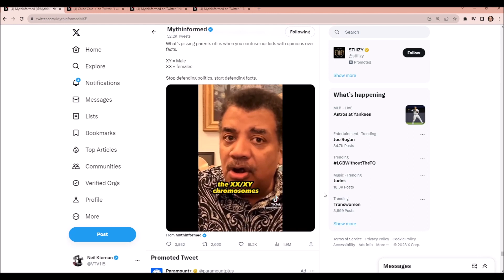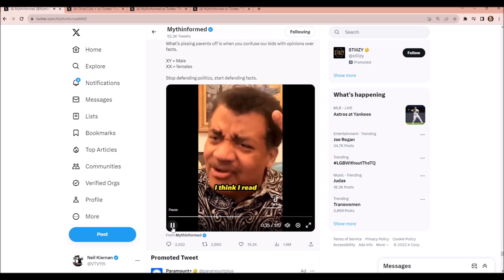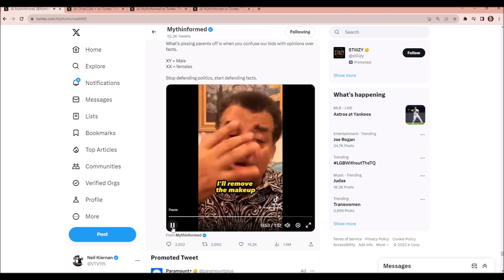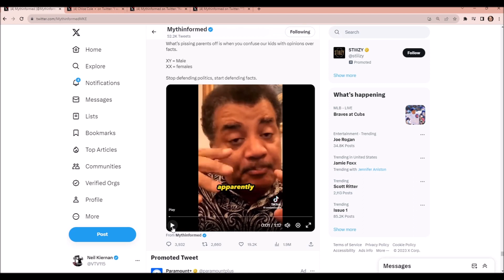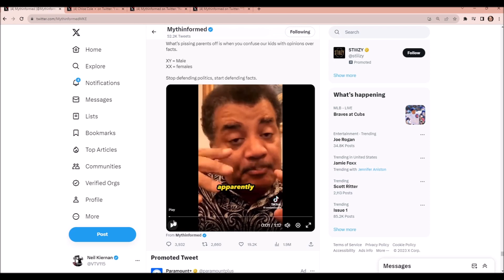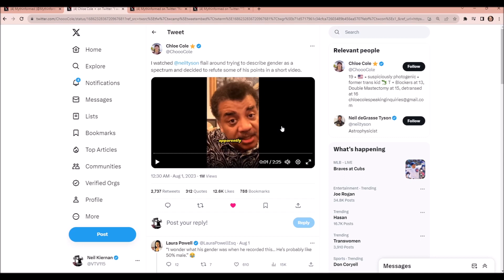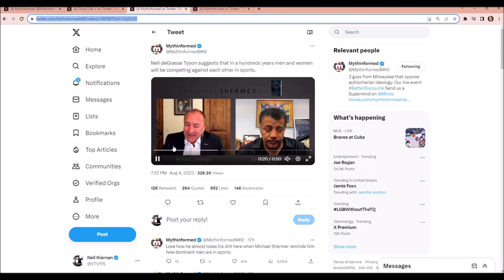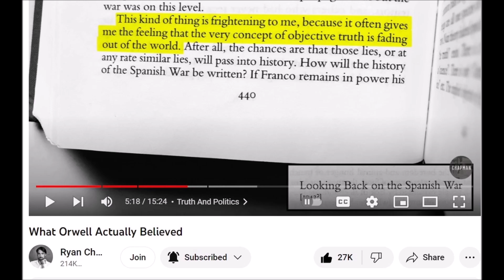"Apparently" Neil Degrasse Tyson abandons science for "feelings".